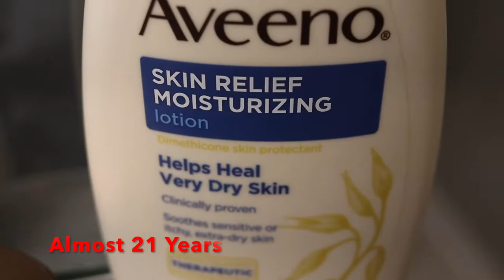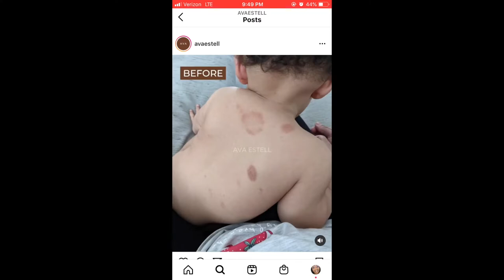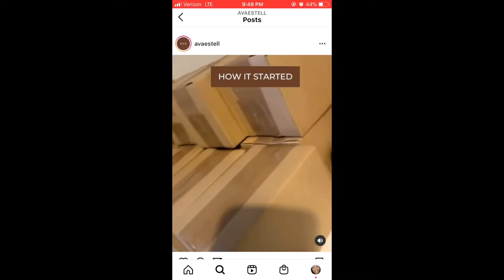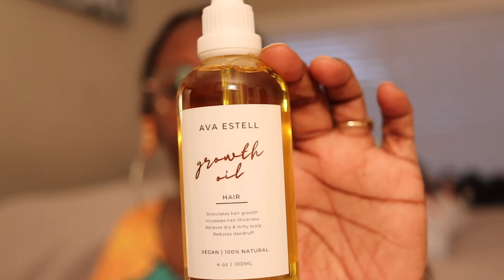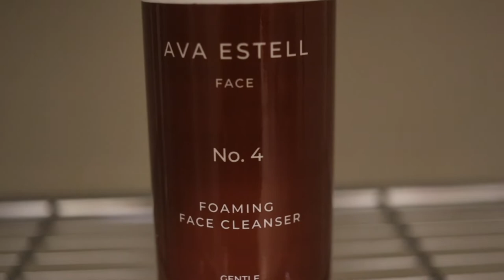Ava Estell Haul - The Ultimate Body Care Set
Hey ya'll!  I hope everyone is well and safe.

Wanted to try out Ava Estell products for a while so I decided to check out their Ultimate Body Care Set.  Enjoy!

Products:
Ava Estell - The Ultimate Body Care Set
-Activating Body Scrub
-Magix Creme
-Summer Body Creme

B. Araba (IG) - @beearabapresents
Art (IG) - @beearabadesign
Greeting Cards/Stationary (IG) - @ethnicitypassions
Photography (IG) - @beearaba_photo
Poetry/ Writings (IG) - @arabawritestoo
Cheri Coco (IG) - @chericoconline
Etsy Shop

Lyft Invite Code:  BERNICE74170

Camera: Canon EOS Rebel T3i Digital SLR Camera
Lens: EF-S 18-55mm f/3.5-5.6 IS Lens
Editing Software:  iMovie

⇣Drop It In The Mail:
B. Araba Wilson